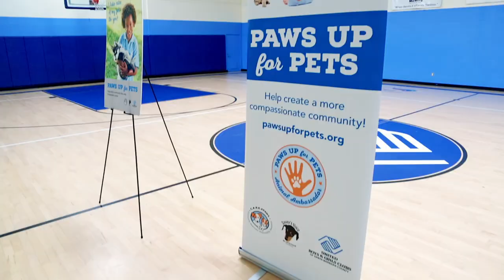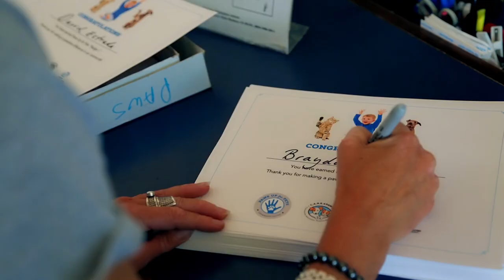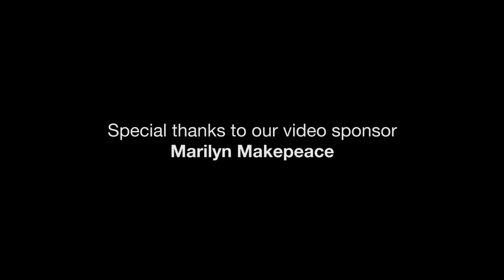Local youth inspire compassion through Paws Up For Pets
Paws Up For Pets is an innovative youth program launched in 2016, following several incidents of severe animal abuse in Santa Barbara County. Created by C.A.R.E.4Paws in collaboration with United Boys & Girls Clubs and Davey's Voice, Paws Up For Pets works closely with local youth, engaging children to become animal ambassadors who stand up against abuse and promote compassion for all living beings.